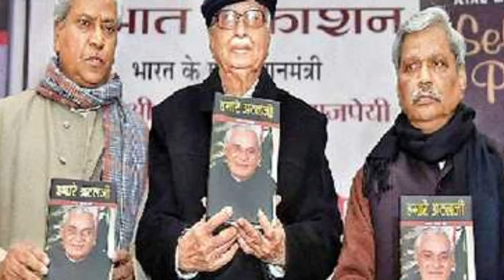మిత్రబంధం అంటే ఇది-వాజ్ పేయ్ అద్వానీ స్నేహం సూపర్, Vajpayee Advani Friendship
Atal Advani Great Friend Ship